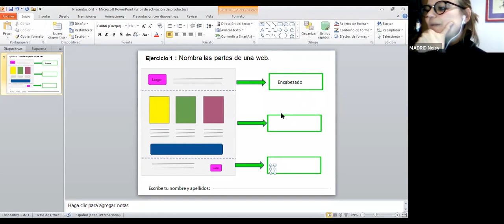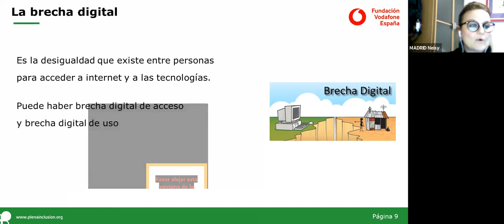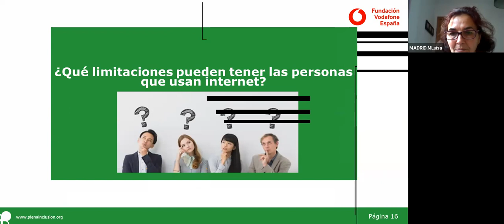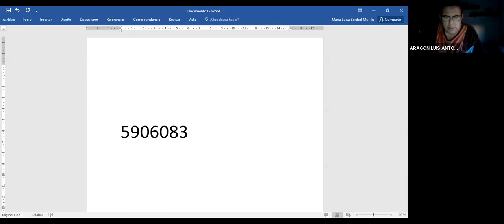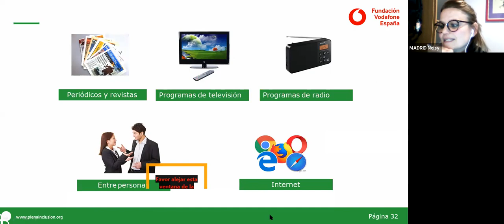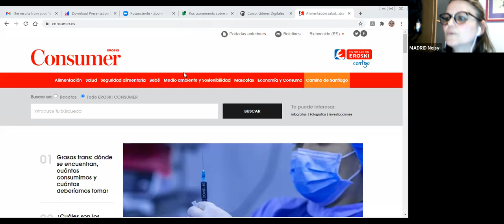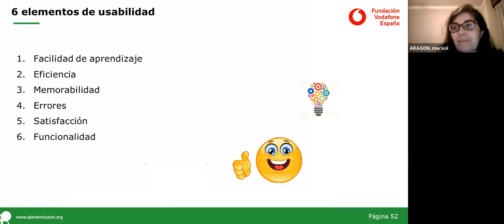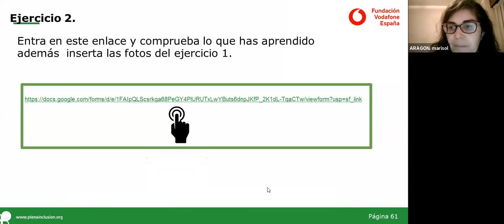Sesión 8 de LíderesDigitales: internet | Plena inclusión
Continúa el módulo 4 del curso para convertir a personas con discapacidad intelectual en expertas online en accesibilidad cognitiva. Este módulo trata sobre páginas web.